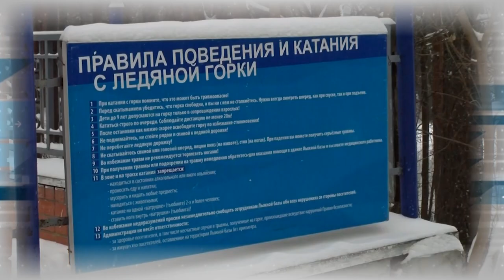Дополнительное время 11.12. - 15.12.